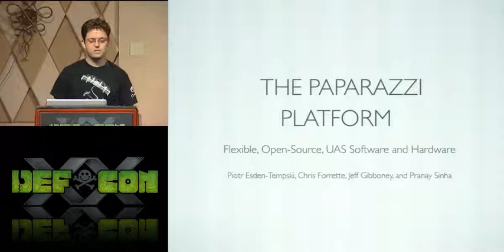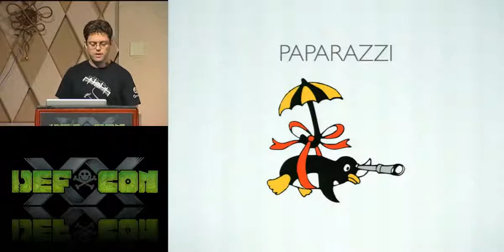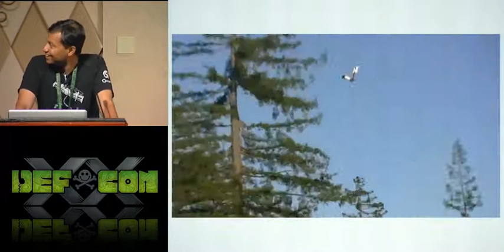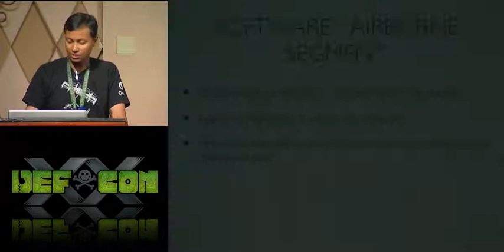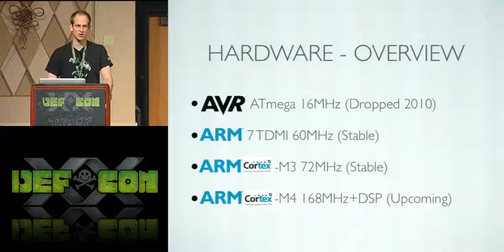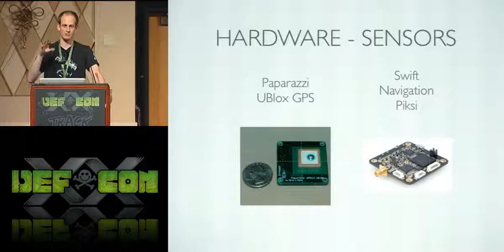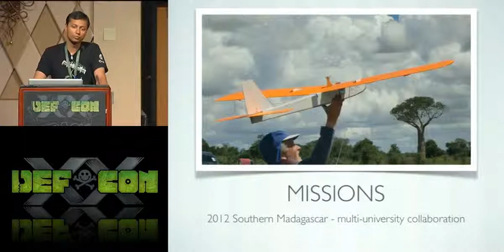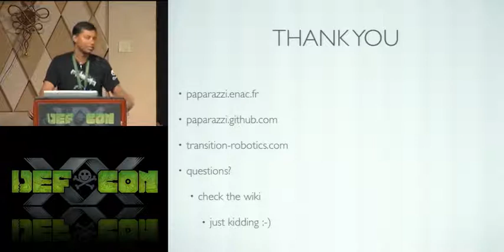DEF CON 20 - esden and Panel - The Paparazzi Platform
The Paparazzi Platform: Flexible, Open-Source, UAS Software and Hardware
esden
dotAero
misterj
cifo

This presentation introduces the Paparazzi framework, an Open-Source (GPL3 and OSHW CC-by-SA) software and hardware robotics platform focused on Unmanned Aerial Systems (UASes). Paparazzi's power and flexibility enable rapid development and robust control of diverse vehicle types " from fixed-wing airplanes to multicopters and transitioning aircraft " while its open nature permit customization and integration with other systems.

We show the capabilities of the platform and some achievements from all around the world with this platform. We also will show what we are working on and introduce it to the public.

What will you do with that powerful tool?

The Paparazzi autopilots, a multicopter, and the Quadshot " a VTOL, multirotor, transitioning flying wing " are presented.

esden received his degree in Computer Science from the University of Applied Sciences, Rosenheim in 2008 and acted as research assistant at the Intelligent Autonomous Systems Group at T.U. Munich until 2009. In 2010 he began work at Joby Energy Inc. as an Embedded Systems and Motor Control Engineer. In 2011 he co-founded Transition Robotics, Inc. where he serves as the Embedded Systems and Avionics Engineer. He is a long term member of the Open-Source community and is core developer of Paparazzi UAV, libopencm3 cortex-m3 open source firmware library, open-bldc open source brushless motor controller, he is also involved with many other Open-Source projects and submitting patches here and there. ;)

dotAero obtained an S.B. in Aerospace Engineering from MIT in 2009 and an M.S.E. (Aerospace Engineering) from the University of Michigan, Ann Arbor in 2010 and worked on diverse projects ranging from designs for electrically-propelled spacecraft to stall and surge resistant compressors, and underwater ROVs during his university career.From 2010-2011, he served as the Lead Engineer for Aerodynamics at Joby Energy, Inc. He enjoys working on innovative aerodynamic design concepts for UAVs, which led him to co-found Transition Robotics, Inc. in 2011, where he serves as the Aerodynamics and Controls Engineer. He is designing dedicated airframes for Paparazzi vehicles since 2010.

misterj received a Bachelor's degree in Computer Science from Pomona College in 2002 and worked at Apple Computer, Inc. until 2007. In 2008 he began work at Joby Energy, Inc. and in 2010, he received his M.S.M.E. from San Jose State University with emphases on Mechatronics and Design. In 2011, he co-founded Transition Robotics, Inc. where he serves as the Mechanical Engineer. He is doing mechanical design for Paparazzi dedicated airframes since 2008. He also designs self balancing one wheel skateboards.

cifo grew up with model aviation and took Aeronautical Engineering at Embry-Riddle Aeronautical University. In 2011 he co-founded Transition Robotics, Inc. where he heads up prototyping and flight testing. He is integrating and flying Paparazzi based UAV since 2011.